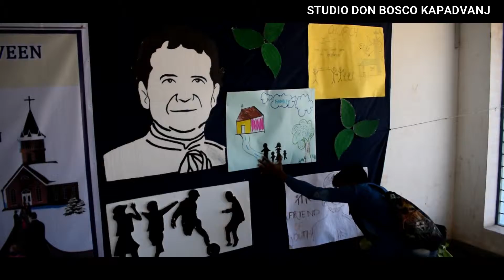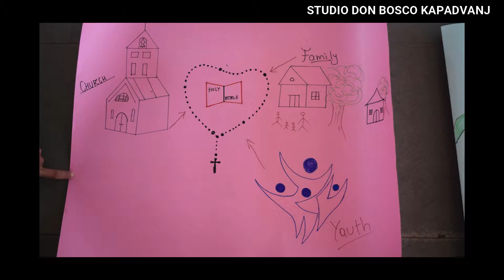SYMBIOS 2019 at Jhabua Madhyapradesh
on 10th February 2019, the SYM team animated the SYMBIOS at Jhabua.
there were 67 participants from three institutions namely Don Bosco Alirajpur, St.Michealpura Suket and Jyoti Bhavan Jhabua. Thanks to Fr. Pannasing for Coordinating and seeing all the arrengements.
  Long live Don Bosco.